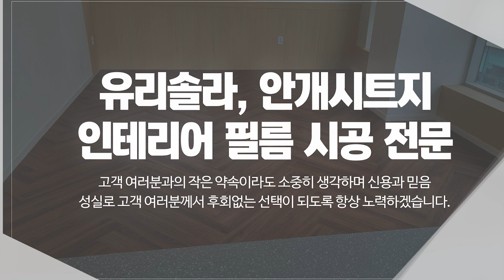구리인테리어필름 이안인테리어필름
남양주인테리어필름 구리인테리어필름 이안인테리어필름